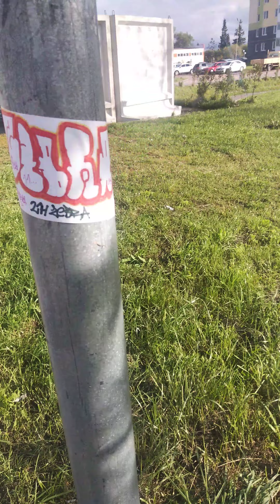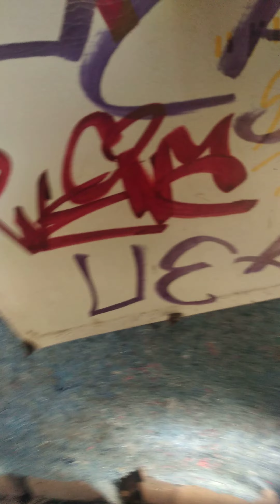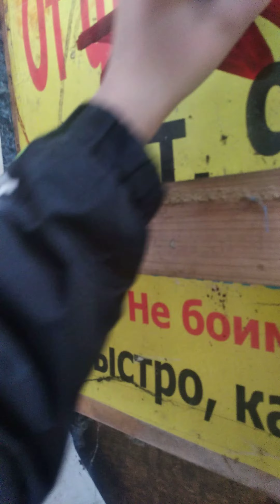teging zebrs molotov test